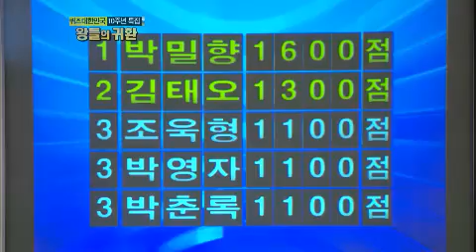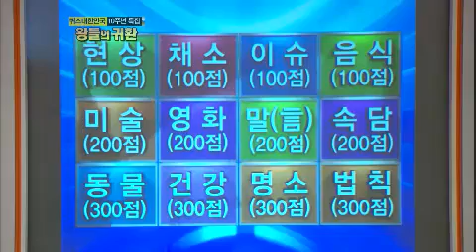퀴즈 대한민국 Quiz Korea EP491 # 003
2002년 11월 10일 첫 방송을 시작한 국가대표 퀴즈쇼 퀴즈 대한민국이 올해로 10주년을 맞았다. 10년 동안 퀴즈 대한민국에 참여한 인원은 총 9만여 명! 그 중 방송에 직접 출연한 인원은 3천여 명! 59명의 퀴즈영웅에게 주어진 상금은 무려 37억 원!
또한, 미래의 대한민국을 짊어질 인재 양성을 목표로 한 퀴즈 프로그램으로서
상금의 50%를 340명의 학생에게 장학금으로 기부한 금액이 총 19억 원에 달하는 것으로 집계됐다.